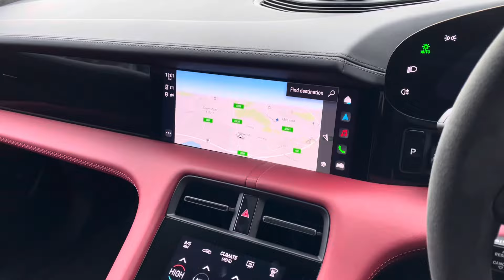New Taycan GTS Sport Turismo